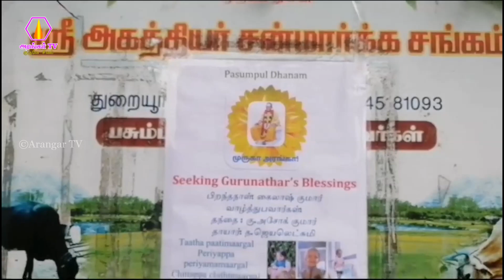கலிங்கமுடையான்பட்டியில் பசும்புல் தானம் வழங்குதல் 04.12.2023